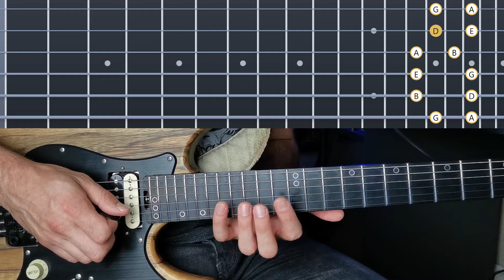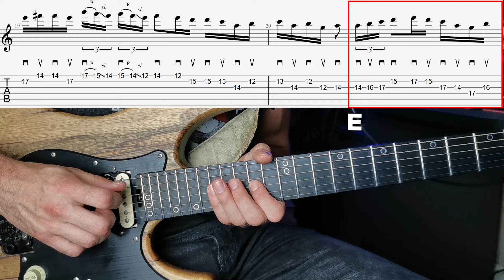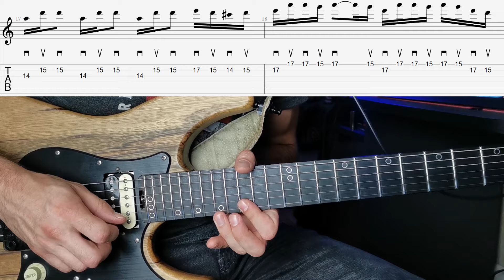TUTO : THE CORRS - TOSS THE FEATHERS (Ça sent l'Irlande !)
Vous avez été nombreux sur les réseaux à me demander la partition pour ce morceau alors j'en ai fait une vidéo détaillée. L'occasion d'en faire profiter les autres et de bosser sur un thème Irlandais !

Materiel utilisé :
- Guitares : Schecter Sun Valley
- Cordes : Daddario XT 10 - 46
- Mediator : Dunlop Jazz III Kirk Hamett
- Ampli : Archetype Tim Henson - Neural DSP

Portez-vous bien !